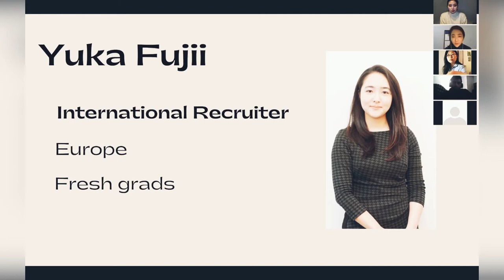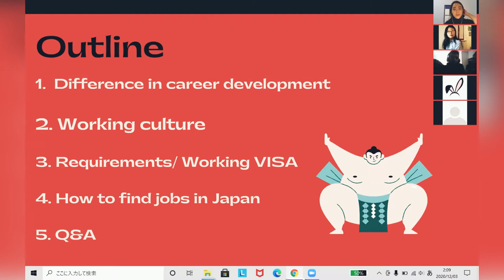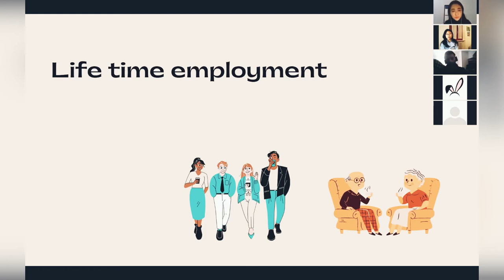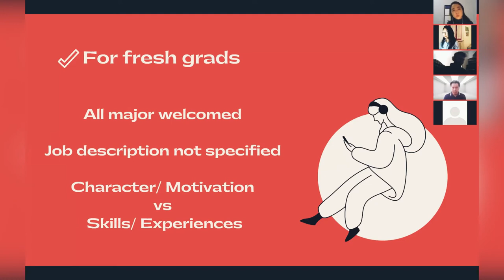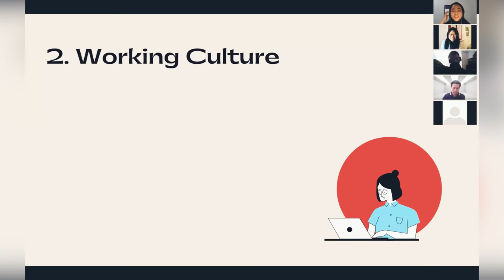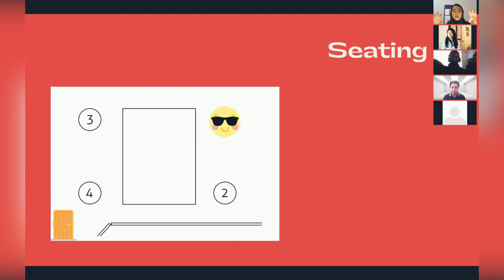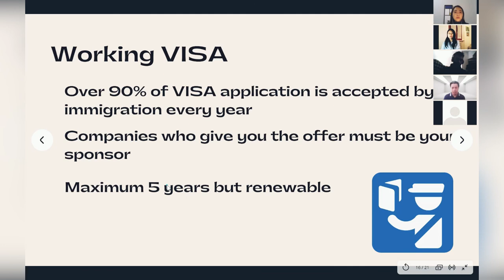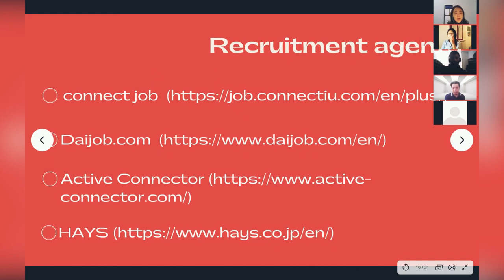How to work in Japan for foreigners by Yuka on 3/12/20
If you like it, please join us in next event!

Facebook group!! Join us!!
LIFE IS ONE TIME ONLY!! LET'S ENJOY in FOREIGN COUNTRIES!!